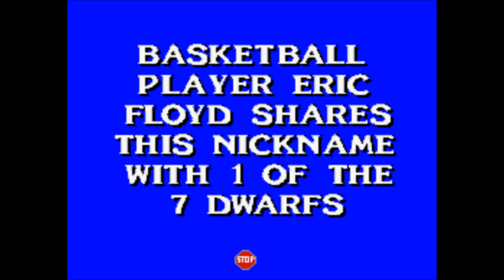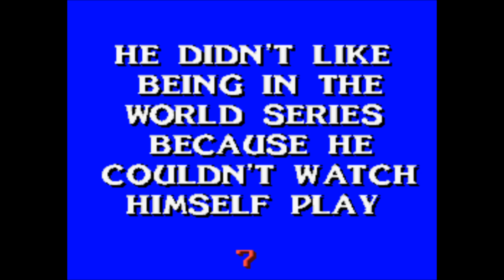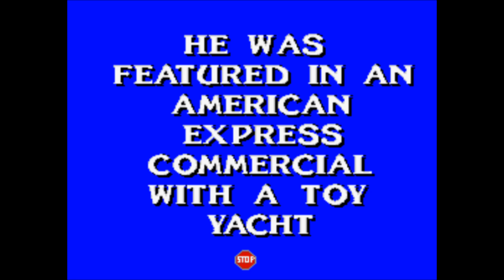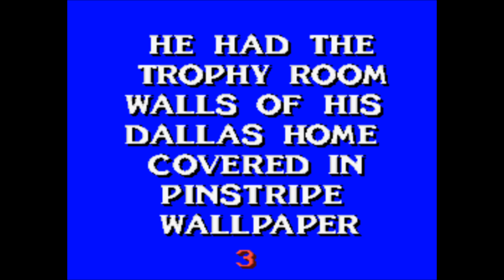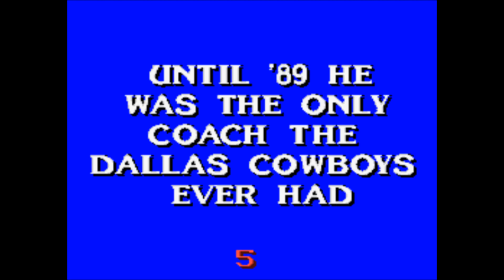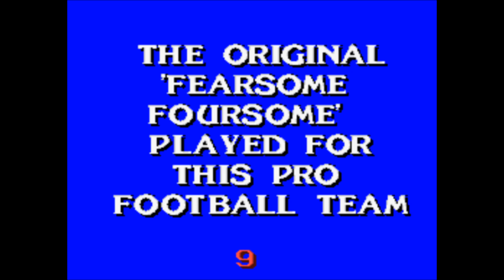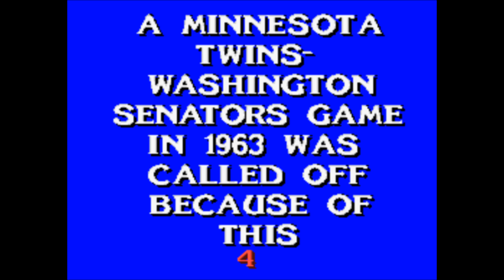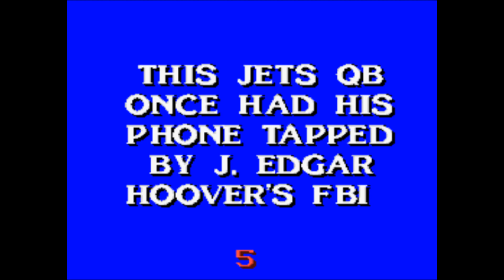Jeopardy! Sports Edition (Super Nintendo) - Game Play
This is Jeopardy! Sports Edition for the Super Nintendo (SNES)